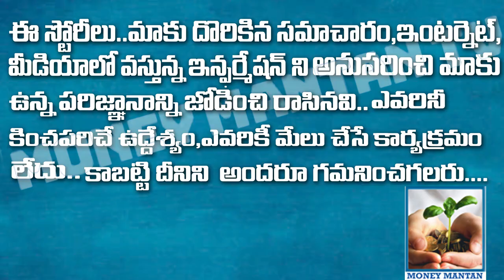మైగ్రేన్ తలనొప్పిలక్షణాలు & కారణాలు How To Cure Migraine Headache Symptoms & Causes Tips In Telugu